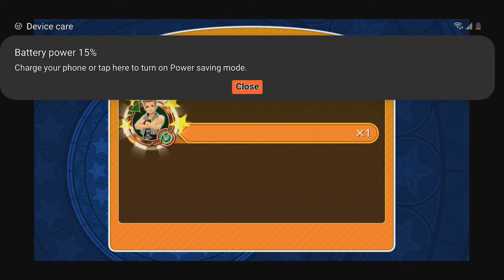Kingdom Hearts Union χ [Cross] 「Android」 ◆ Part 225 PROUD Where's Ralph?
Kingdom Hearts Union χ[Cross] on Android

PROUD Mode
STORY
Niceland - Apartment Street | No. 881 Where's Ralph? Pt. 1
Niceland - Brick Pile | No. 882 Where's Ralph? Pt. 2
Niceland - Apartment Wall | No. 883 Where's Ralph? Pt. 3
Niceland - Penthouse Hallway | No. 884 Where's Ralph? Pt. 4
Niceland - Apartment Street | No. 885 Where's Ralph? Pt. 5
Cy-Bug Sector - Base | No. 886 Where's Ralph? Pt. 6
Cy-Bug Sector - Base | No. 887 Where's Ralph? Pt. 7
Cy-Bug Sector - Base | No. 888 Where's Ralph? Pt. 8
Cy-Bug Sector - Base | No. 889 Where's Ralph? Pt. 9
Cy-Bug Sector - Battlefield | No. 890 Where's Ralph? Pt. 10